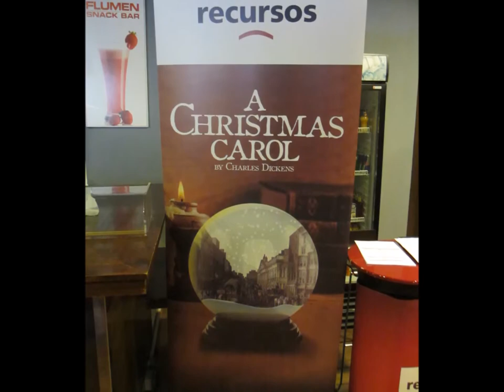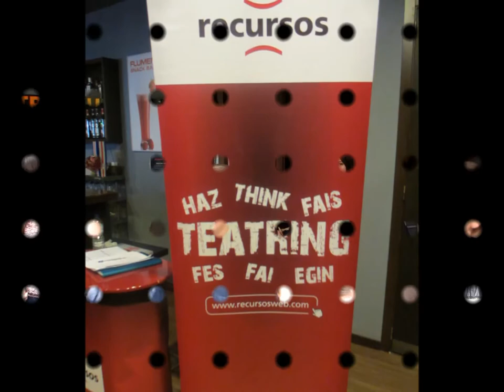"A Christmas Carol"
El pasado 3 de diciembre nuestros alumnos de 2º ESO disfrutaron de momentos inolvidables con la maravillosa adaptación de una de las obras más representativas de Dickens en el Teatro Flumen.

El viejo Scrooge no conoce el verdadero sentido de la Navidad, así que a grandes males ¡grandes espectáculos!. Este clásico de la literatura anglosajona se convertirá en la clase de inglés más aplaudida de la temporada.